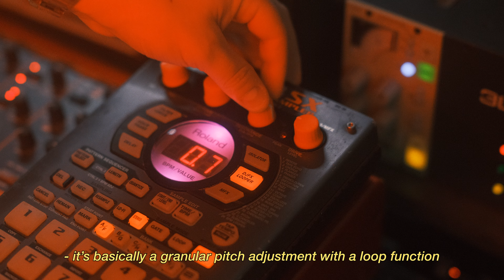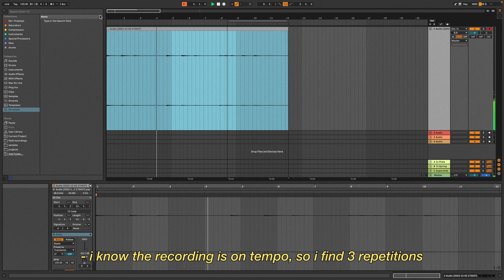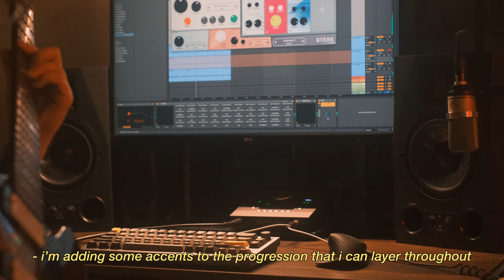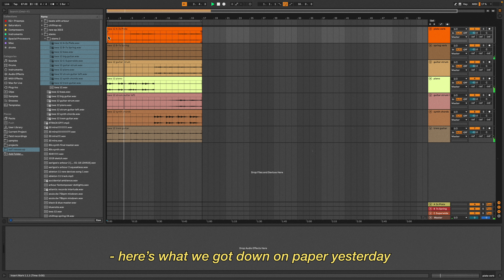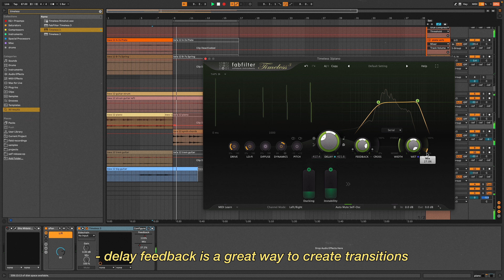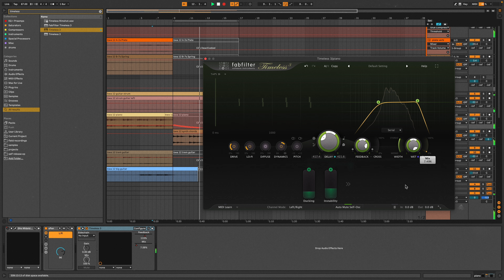Beats with Arbour: Episode 12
We're making a cozy, feel-good track for the winter. Sit back, relax, and enjoy the music